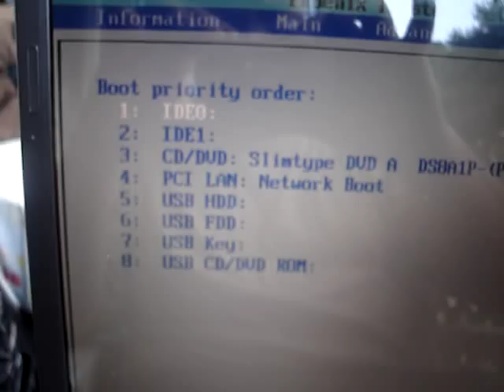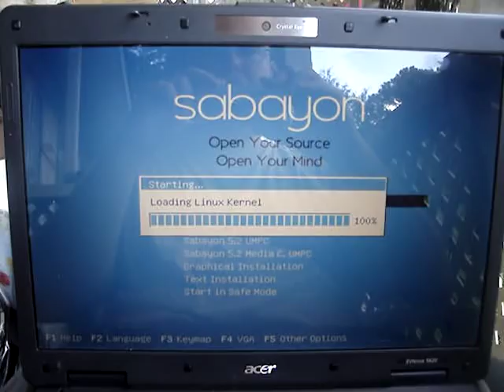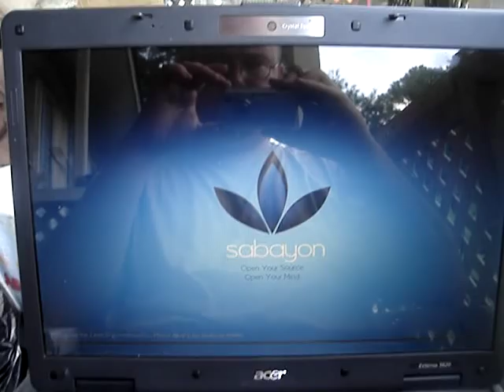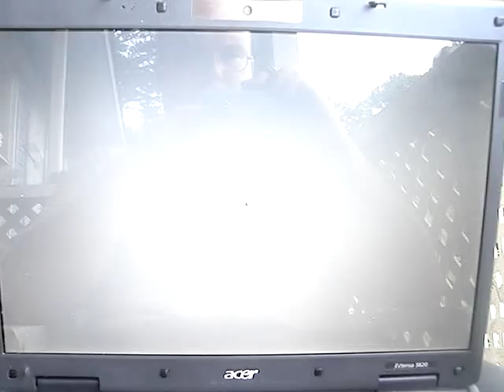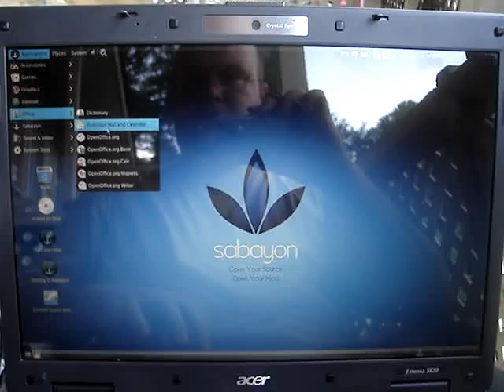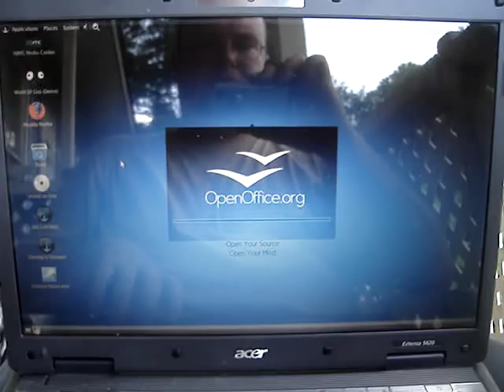Booting Sabayon Linux Live CD Without Hard Disk Drive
Some one somewhere had stated that it was not possible to boot a live cd distro without a hard disk installed. This video was created to show that it was easily possible.

Demonstration to show that you can in fact boot a Linux Live CD without a hard disk drive being present in the pc.You can find many different Live CD versions of Linux The version in the video is Sabayon